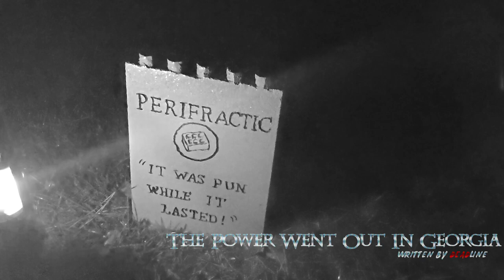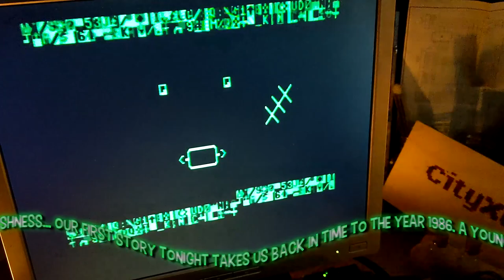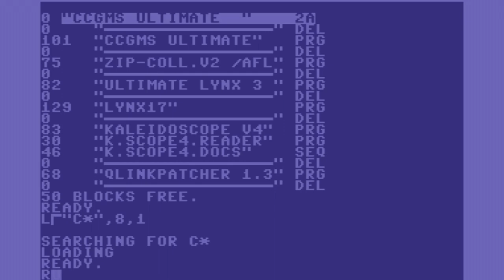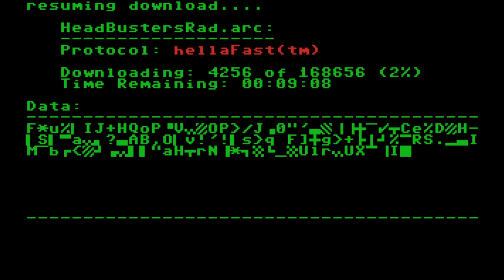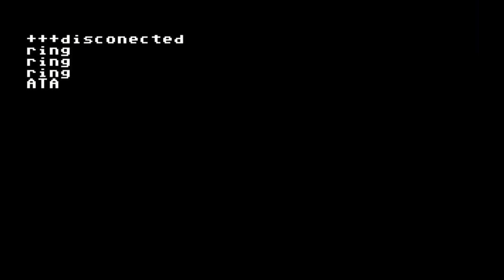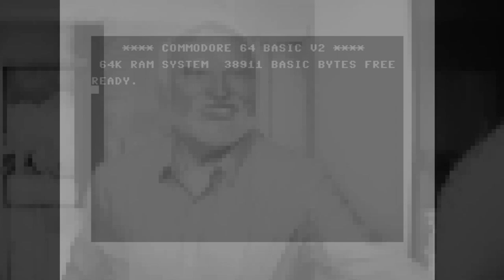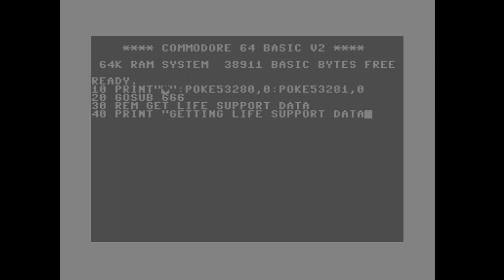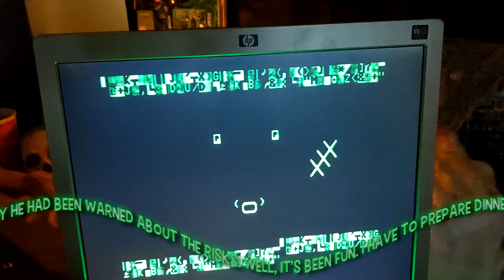8 Bit Halloween - Encrypted Tales - Commodore 64 AI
8 Bit Halloween - Encrypted Tales - Commodore 64 AI

Our beloved channel mascot, Clicky, passed away earlier last month. He was brought back to life, however, by an evil mad scientist. Upon his return, he started to recite stories from the 8-bit beyond. We have captured his ramblings, and present it to you just in time for Halloween. Enjoy!

Index:
00:00 Newspaper headline of Clicky's death
00:11 Greets / Helmet Reaper searching for Clicky's grave
02:06 CityXen intro
02:19 The Download
09:36 The Power Went Out In Georgia
13:54 Clicky bids you farewell and gets ready for dinner

Please support us!